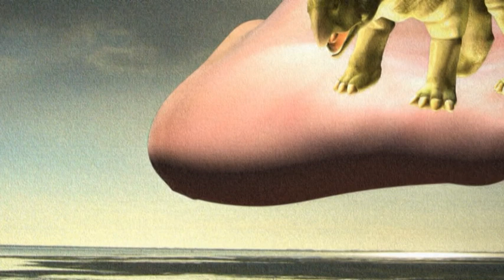phrozenlight - psychedelic lunchtube.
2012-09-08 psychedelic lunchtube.